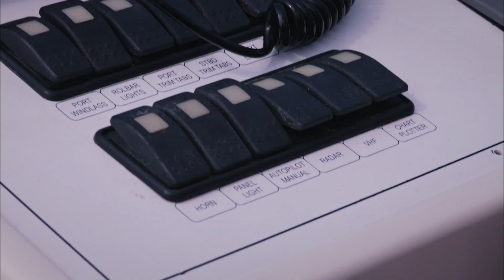Kendini Dalgaların Sesine Bırak... - Kaderimin Yazıldığı Gün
Yapım: O3 Medya
Yapımcı: Onur Güvenatam
Yönetmen: Ulaş İnaç
Proje Tasarım: Aynur Sayar

Oyuncu Kadrosu:
Kahraman: Özcan Deniz
Elif: Hatice Şendil
Defne: Begüm Kütük Yaşaroğlu
Kerem: Gürbey İleri
Yakup: Hakan Meriçliler
Şükran: Goncagül Sunar
Maksut: Serdar Özer
Ziya: Metin Çekmez
Kıymet: Gül Onat
Saadet: Hale Soygazi
Nazlı: Sultan Elif Taş